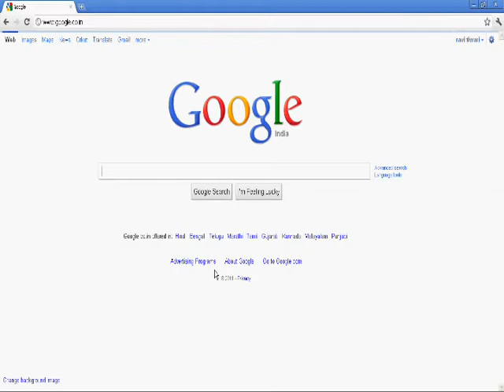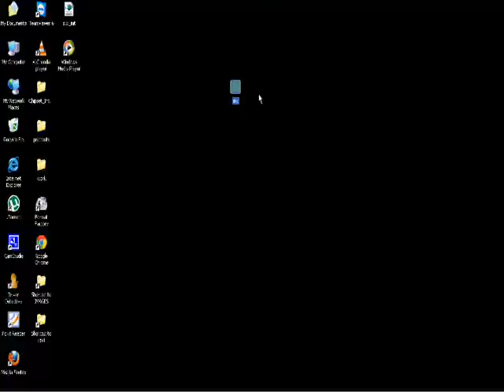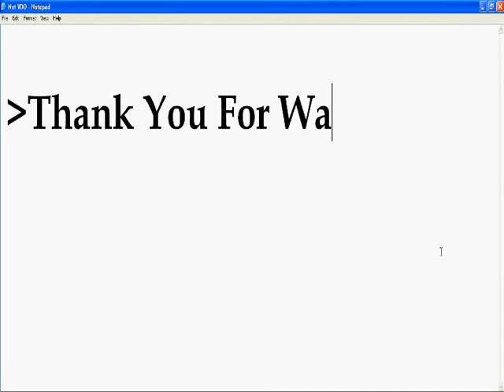bestwebsitesdesigner.com How to Find Serial Number Of Your MotherBoard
These tutorial explains How To Know Your System Information.Please comment on these video.